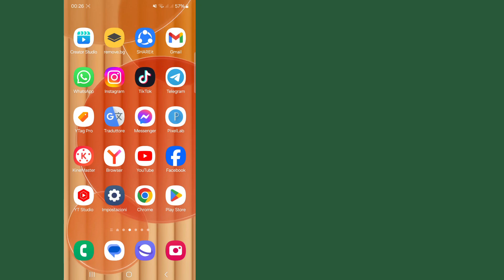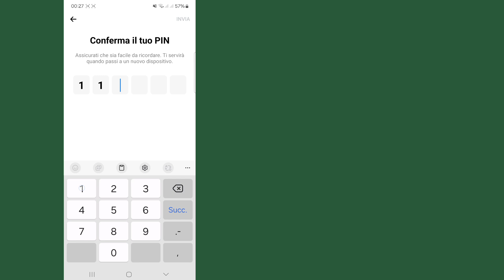Come reimpostare il codice PIN crittografato end-to-end su Messenger | Hai dimenticato il codice PIN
Come reimpostare il codice PIN crittografato end-to-end su Messenger || Hai dimenticato il codice PIN di Messenger

Ti mostrerò come reimpostare il codice PIN della chat crittografato end-to-end su Messenger Guarda questo video e scopri come reimpostare il codice PIN della chat crittografato end-to-end su Messenger.

Come reimpostare il codice PIN della chat crittografato end-to-end su Messenger.
Segui tutti i miei passaggi sulle istruzioni sullo schermo. ◆ ▣✦▣ ◆

💁 Altre domande correlate:

come. creare il tuo pin messenger. crea pin messenger
facebook messenger crea pin
crea pin in messenger.  come creare un PIN in Messenger
codice PIN Messenger
codice PIN Facebook Messenger
PIN Messenger
configurazione PIN Messenger
configurazione o modifica codice PIN
modifica password PIN
Messenger sta aggiornando il PIN di sicurezza
archiviazione sicura Messenger
creazione PIN per crittografia end-to-end
Reimposta codice PIN chat crittografata end-to-end
Ripristina codice PIN crittografia end-to-end dimenticato

Reimposta_PIN_crittografato_end-to-end
dimentica_PIN_crittografia_end-to-end